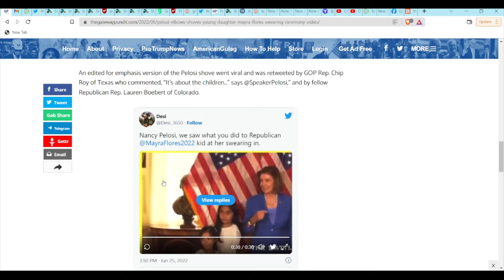MAYRA FLORES NEEDS A BUCKET OF HOLY WATER FOR NANCY P